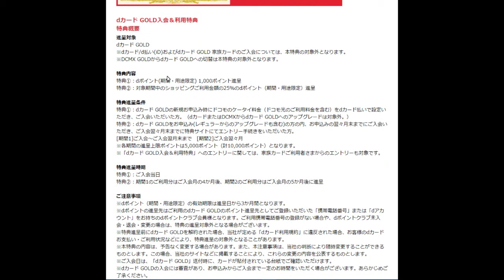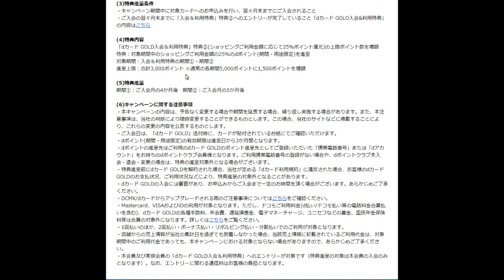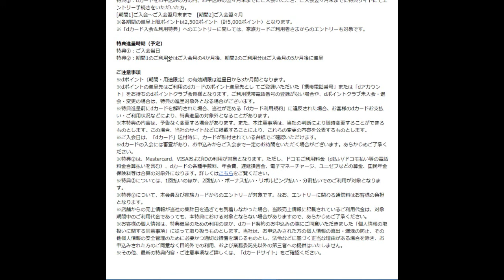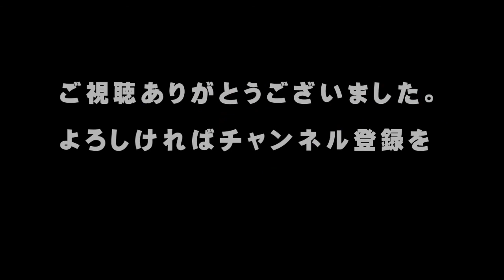【NTTドコモ】２０２１／1／1～５／３１「dカードU29応援キャンペーン」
「こんにちは、」

本日は、２０２１年の１／１から５／３１まで行われるNTTドコモの

について紹介します。

ドコモ